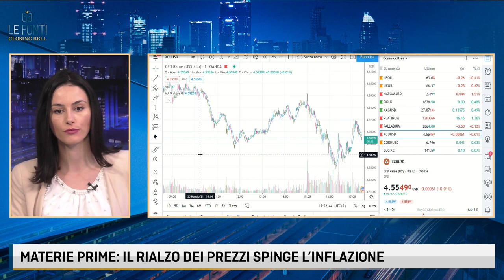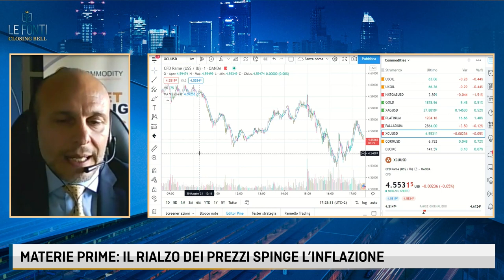MATERIE PRIME: IL RIALZO DEI PREZZI SPINGE L’INFLAZIONE. IL PUNTO CON GIANCLAUDIO TORLIZZI